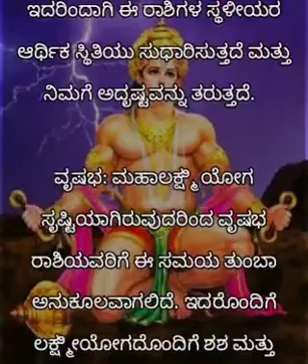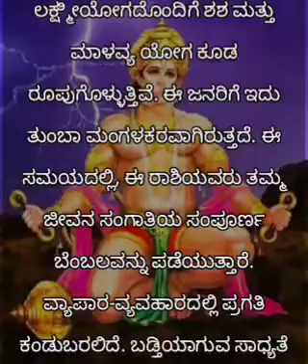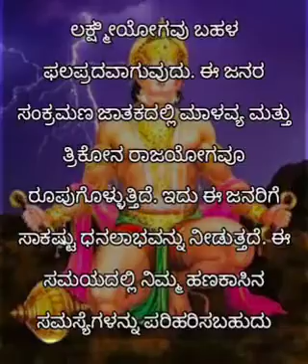ಕೆಲವೇ ಲವೇ ಗಂಟೆಗಳಲ್ಲಿ ಗಂಟೆಗಳಲ್ಲಿ ಬದಲಾಗಲಿದೆ ಬದಲಾಗಲಿದೆ ಈ ಈ ರಾಶಿಗಳ ಅದೃಷ್ಟ.. ಲಕ್ಷ ಯೋಗದಿಂದ ದಿಢೀ‌ರ್ ಧನಲಾಭ